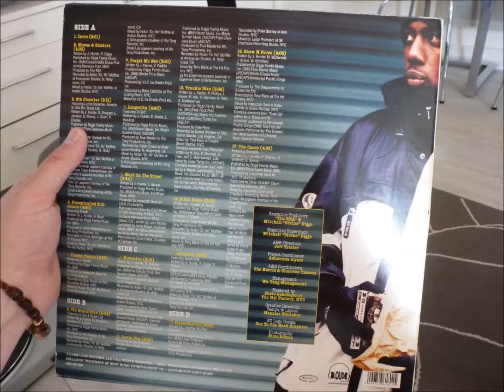Inspectah deck - hyperdermix - 99'